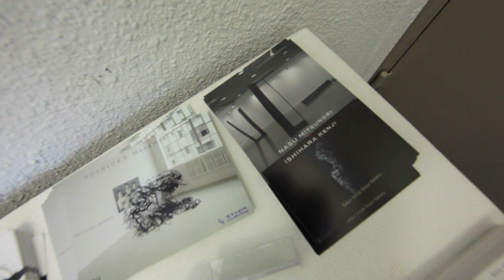NASU Mitsunori × ISHIHARA KENJI Steps Gallery 2012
The truck which was chosen  　Title:Do It Again      Artist:Stroke 9
Picture photography editing:seizottt